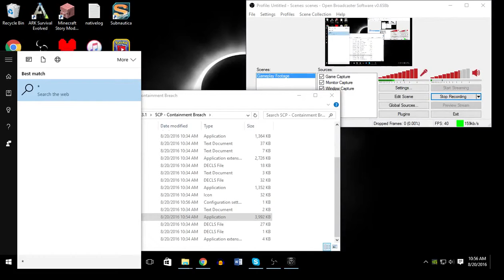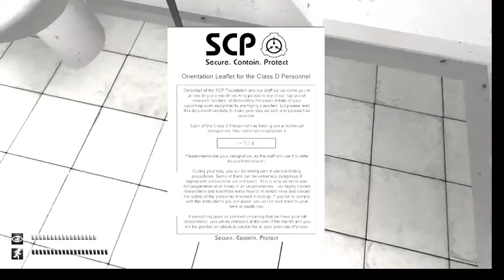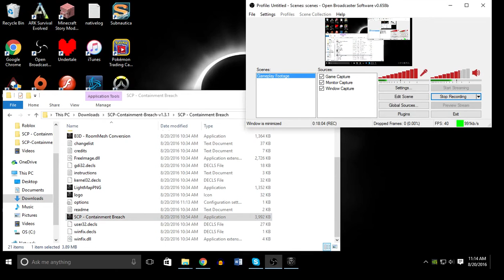SCP: Containment Breach|1|SCP 173 Is TERRIFYING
In this episode of gameplay, me and Mr. Warthog take on the SCP Foundation! 173 Is spookyifying i'll tell you that!